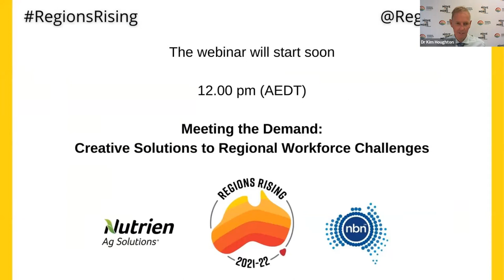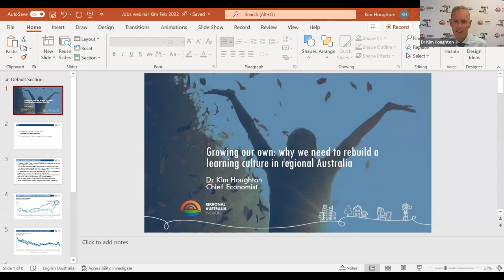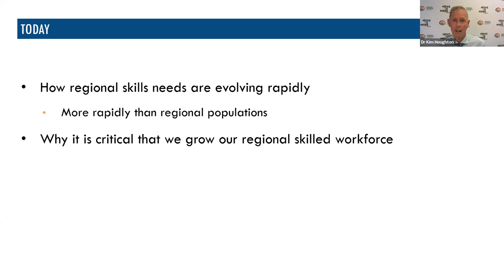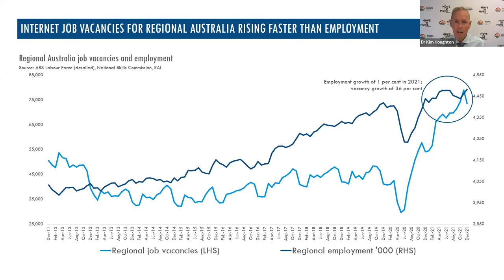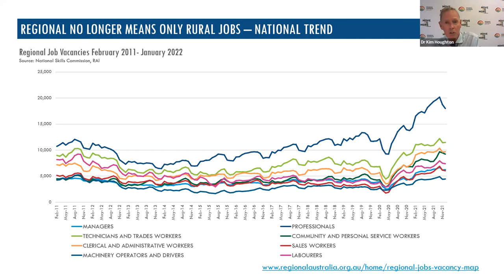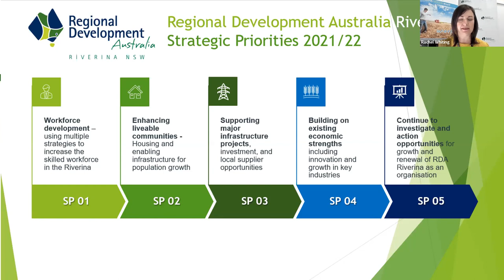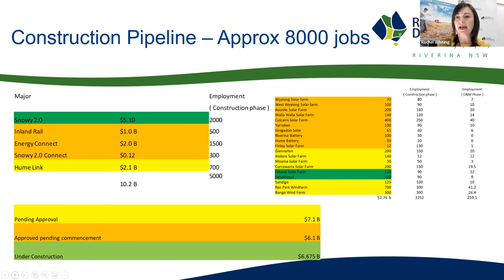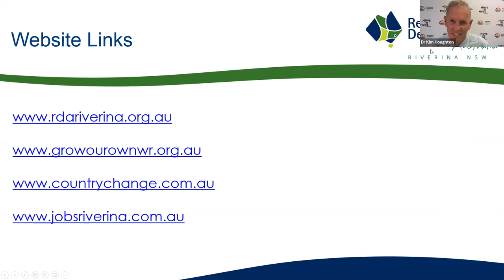Meeting the Demand: Creative Solutions to Regional Workforce Challenges - Regions Rising Webinar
Jobs! Jobs! Jobs! With an ever-increasing demand for labour in the regions — coupled with restricted migration — local councils and employers across the country are working on creative solutions to address regional workforce challenges.

The Regional Australia Institute’s latest job vacancy report shows that labour shortages have really started to bite, with unemployment in the regions dropping to 3.8 percent in December 2021 — reaching the Prime Minister’s target of a rate below four percent. At the same time, regional job vacancies increased 36 percent over 2021.

So how can regions attract the labour they need?

Joining the RAI for its first Regions Rising webinar of 2022 are the Hon Fiona Nash, Australia’s first Regional Education Commissioner, Dr Kim Houghton RAI Chief Economist and Rachel Whiting, CEO of Regional Development Australia Riverina.